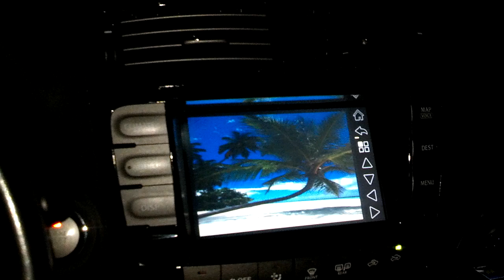HTC DNA working with IVIC5D